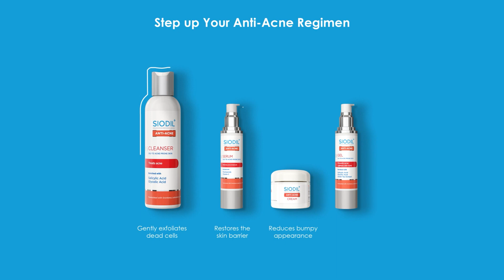আ গু ন স ন্ত্রা সী রা খুঁচিয়ে ফ্যাক্টরি বন্ধ করে দিয়েছে: সেলিম ওসমান || Jago News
আ গু ন স ন্ত্রা সী রা খুঁচিয়ে ফ্যাক্টরি বন্ধ করে দিয়েছে: সেলিম ওসমান